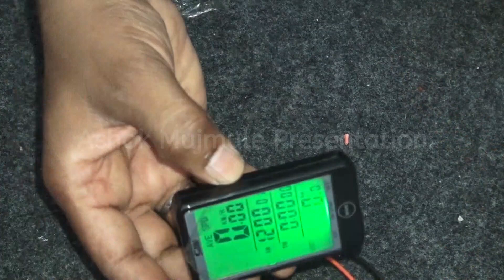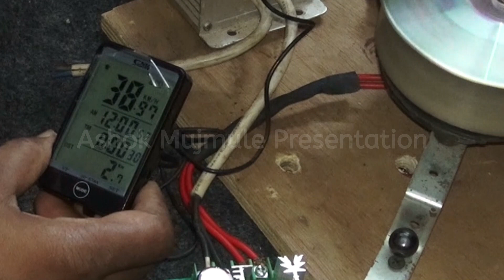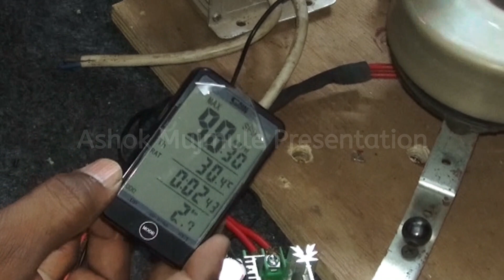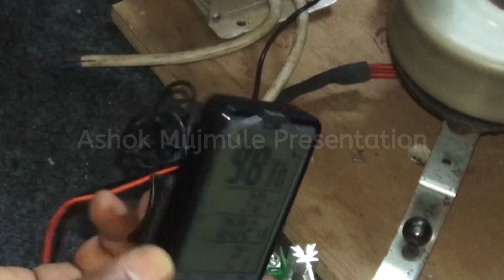Bicycle Speedometer Testing